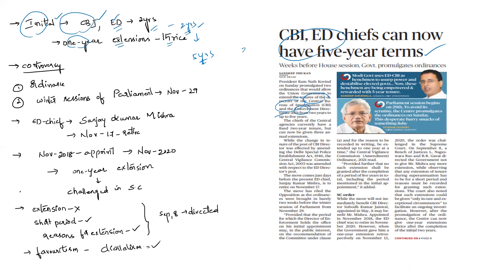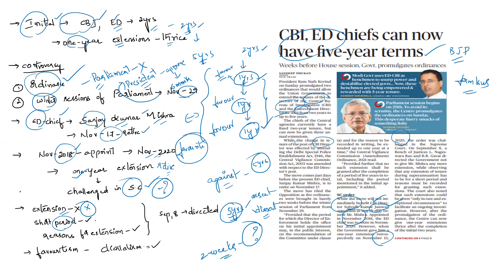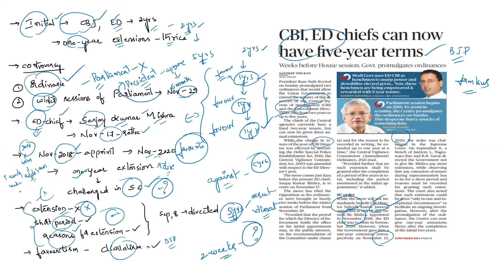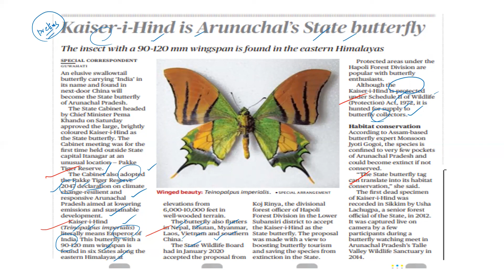The Hindu News Analysis Telugu || 15 NOV 2021 | Current Affairs |UPSC I APPSC | TSPSC